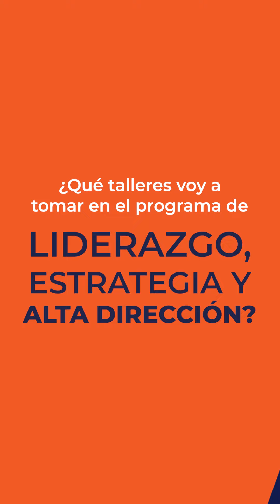Programa Talleres temáticos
Desarrollados sobre temas coyunturales necesarios para las personas de vértice que complementan sus competencias y habilidades directivas tales como innovación, negociación, plan de vida, el impacto de la tecnología, digitalización, presentaciones y protocolos directivos, entre otros.